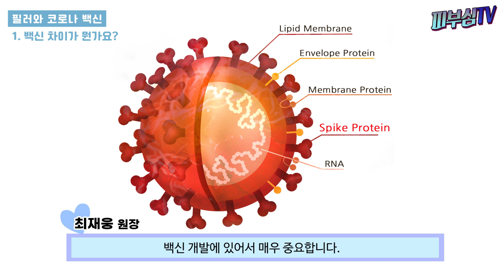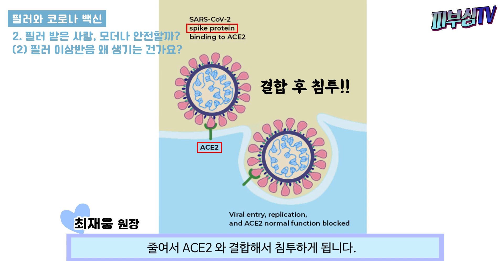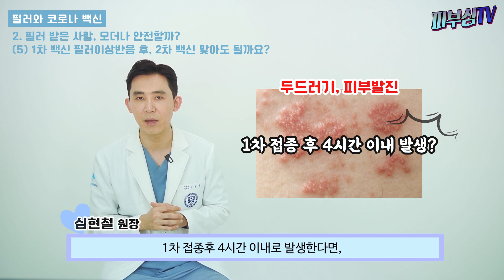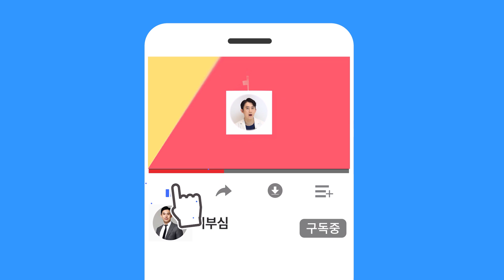필러 시술하면 코로나 백신에 부작용이 생길까? [피부과전문의 피부심]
최근 뉴스와 여러 방송매체에서 mRNA 백신의 일종인 모더나가 필러시술을 받은 사람에게서 부작용을 일으킬 수 있어 주의가 필요하다고 발표했습니다. 필러를 맞으셨던 분이라면 이런 기사를 보고 더 걱정이 되실텐데, 오늘은 최재웅 원장님과 함께 최근 발표된 논문을 근거로 해서 이런 문제에 대해서 답을 드리는 시간을 가져보도록 하겠습니다.

*영상순서
▶백신 차이가 뭔가요?
▶필러 받은 사람, 모더나 안전할까?
-어떤 문제가 보고된 건가요?
-왜 생기는 건가요?
-모더나에서만 생기나요? 필러종류도 상관없나요?
-필러 이상반응은 심각한건가요? 치료는 어떻게 하나요?
-1차 백신때 필러 이상반응이 나타났는데 2차 백신 맞아도 될까요?
-다른 피부이상반응에는 어떤 것들이 있나요?